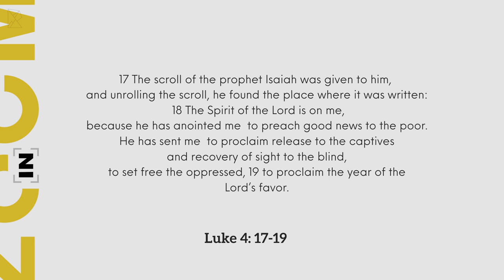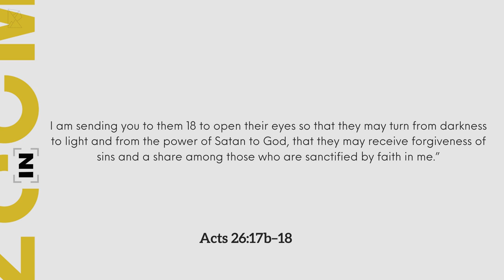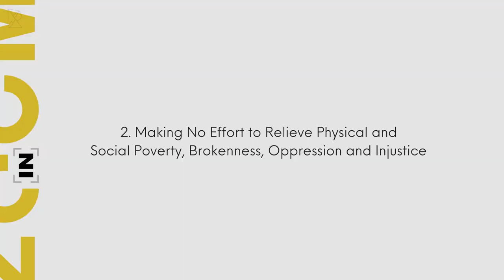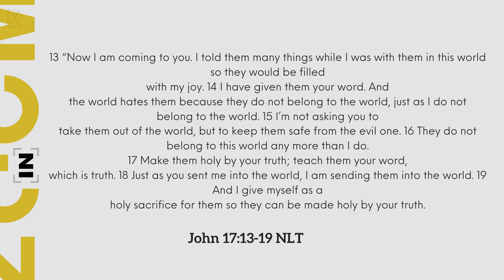Zoom In: Those Who Are Called Are Also Sent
When God sends us through Jesus empowered by the Holy Spirit, we go with authority and expectation. On this matter there is only two options - obedience or disobedience.